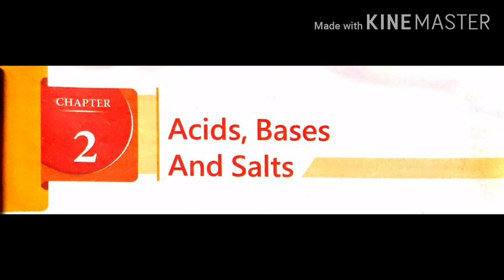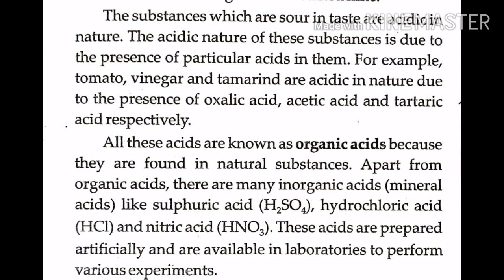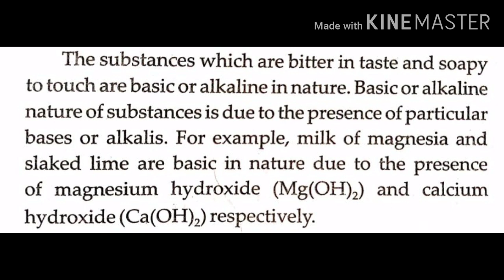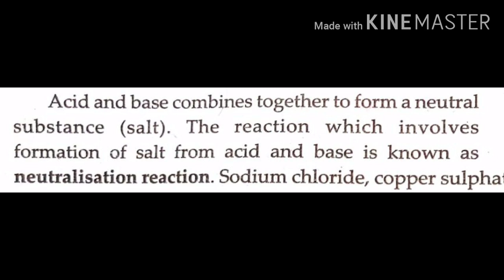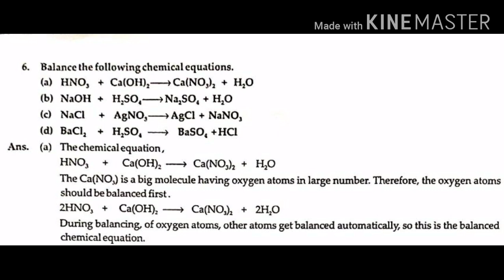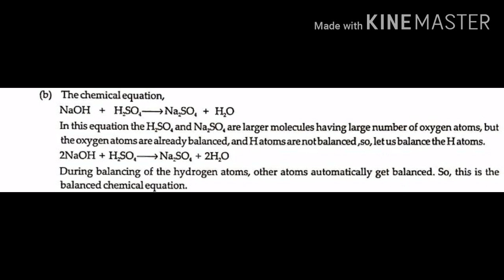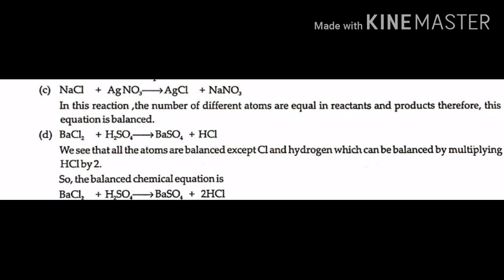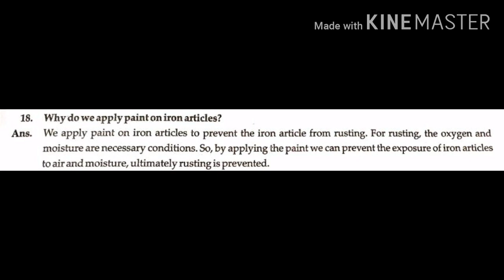SRI PARASAKTHI VIDYALAYA CBSE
Class 10 Chemistry   Part 12  mp4
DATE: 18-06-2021